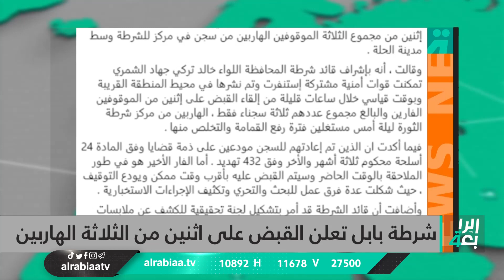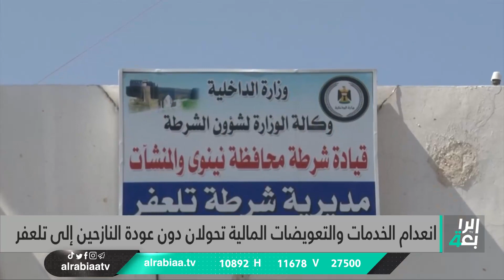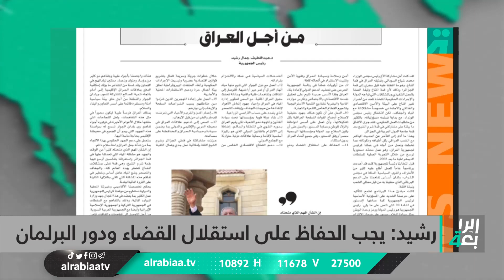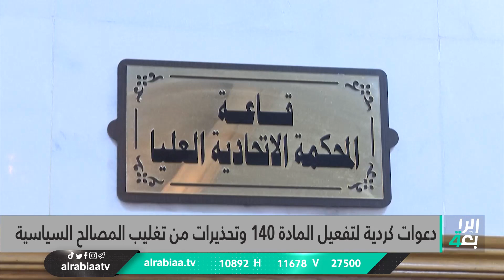نشرة أخبار المنتصف مع علي المياحي (تفجير إسطنبول.. أربع مصابين عراقيين)